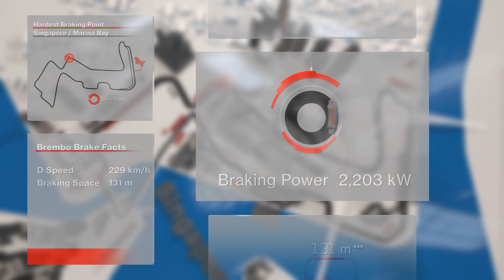F1 Brembo Brake Facts 15 - Singapore 2016 | AutoMotoTV